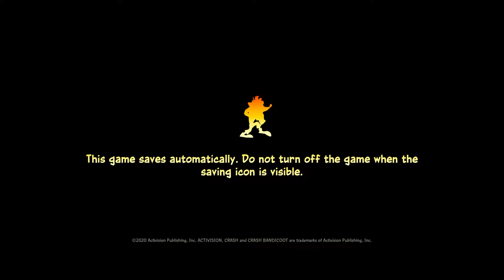NORSE GAMERS Crash Bandicoot 4 Playthrough PART 1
Norse_Ragnarr plays Crash Bandicoot 4